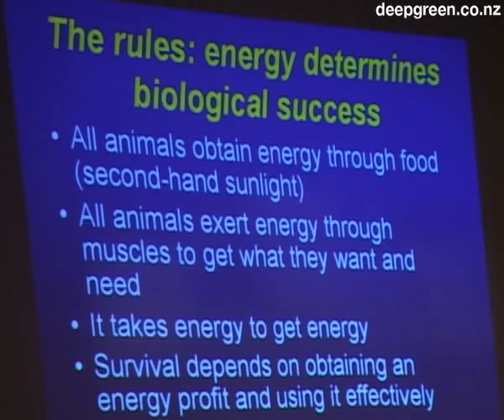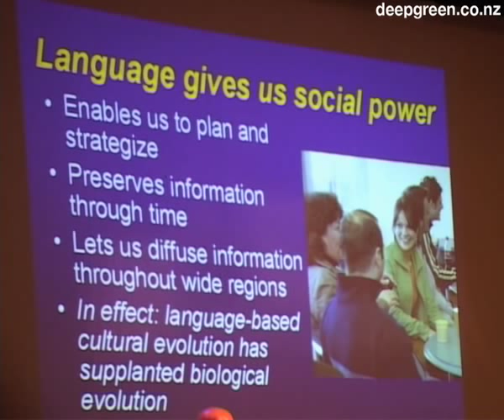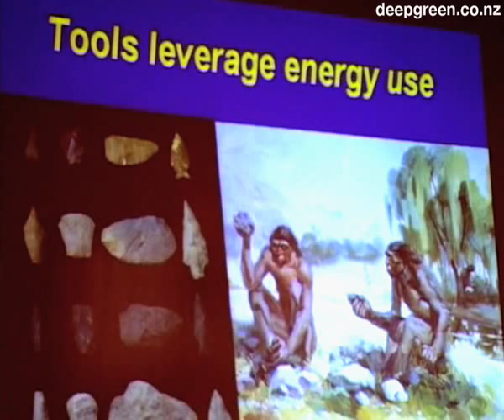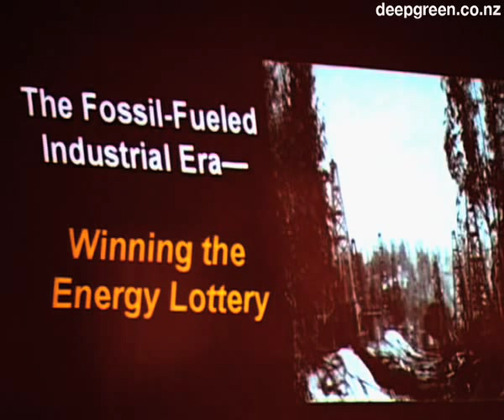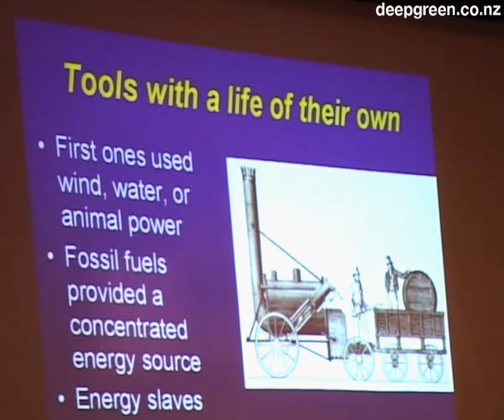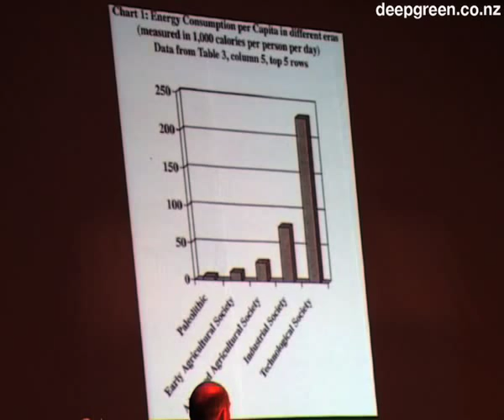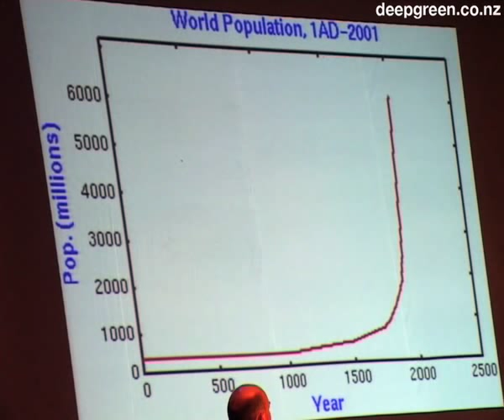Richard Heinberg's Peak Everything - Part 1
Waking Up to the Century of Declines.
One of the world's foremost Peak Oil educators gives us his insight into the coming century. Recorded in Orewa on Tuesday 9th October 2007.